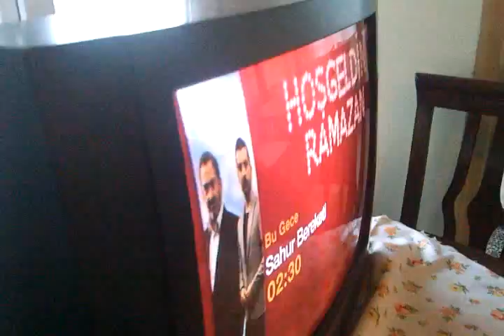High voltage arcs in CRT TV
Arçelik TV 2455